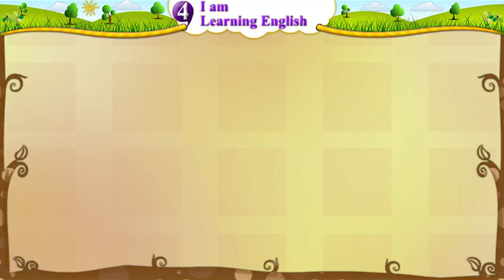STD 5 English Sem 2 | Unit 4 Activity 7 | Animated Poem Video | Open School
Subject: English
Semester - 2
Unit   - 4 I am learning English Activity 7
Video with Animation for better listening and singing Practice.

Elementary English,
Open School

This Video is from GyanKunj Project of GCERT.  We are not owner of this video.